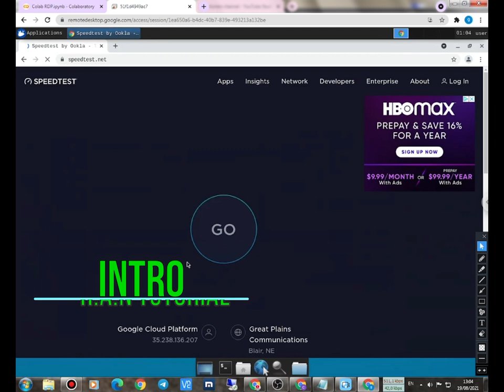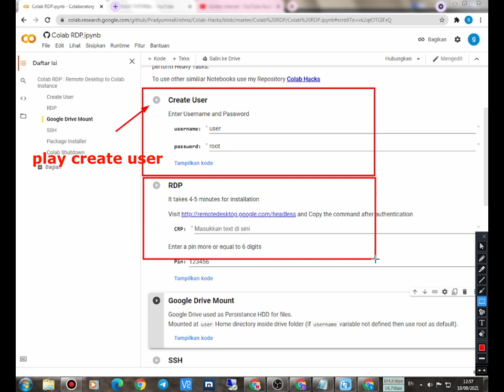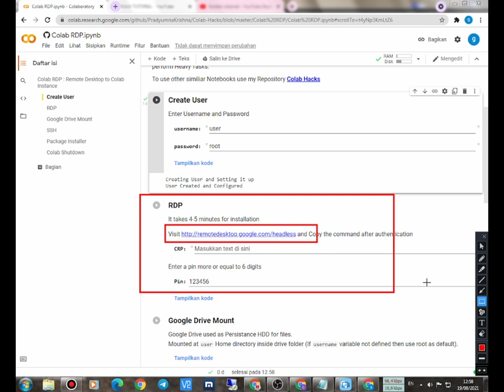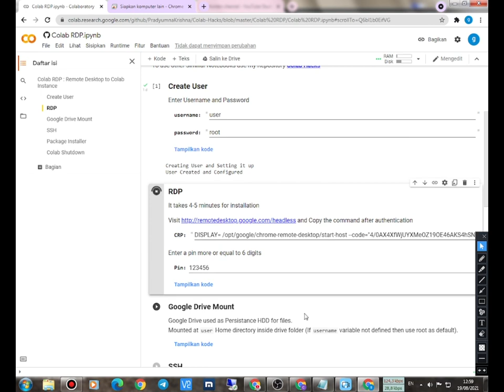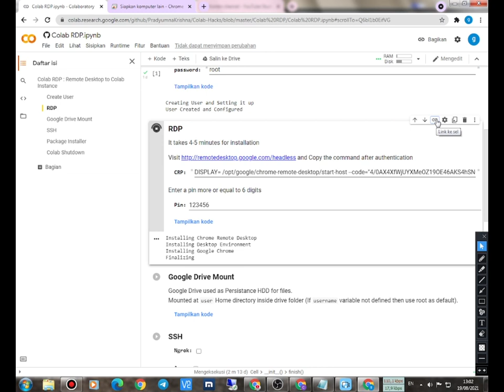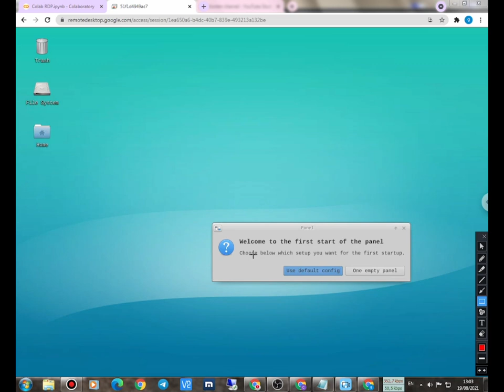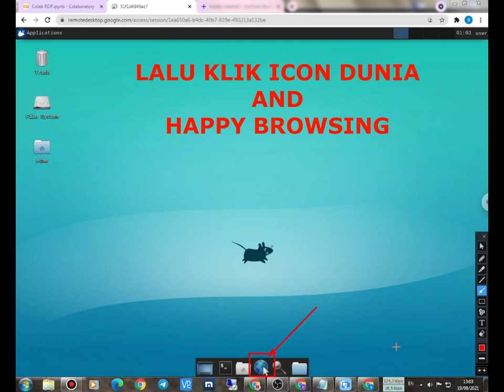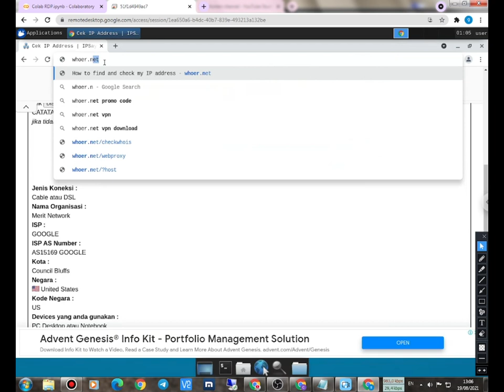REMOTE GOOGLE SEUMUR HIDUP